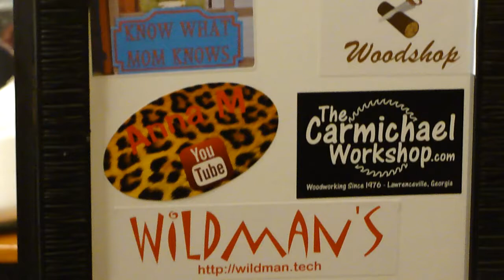I made a sticker board out of a coat tree!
Using some old frames and and old coat tree I made a rolling sticker board.  One of the weirdest things I've made.